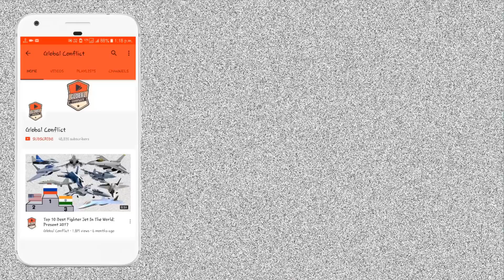April में P-75i Deal को मिल सकता है Approval | DRDO का AIP को मिला बड़ा Success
Multi-billion deals for 30 armed drones from the U.S. and six advanced submarines under Project-75I are likely to be taken by the Defence Acquisition Council (DAC) in April for approval, a government official said. “All the procedures have been completed and the deals are likely to be taken up at the next meeting of the DAC for approval,” the official said. “There is no DAC in March, the next one is scheduled in April.”

India has been looking to procure 30 armed drones, 10 for each service, from the U.S. but the process has been repeatedly delayed over the last couple of years. While the Navy has a pressing requirement for the High Altitude Long Endurance (HALE) drones, there have been questions on their utility for the Army and Air Force, given the high cost of the platform.

The three Services have since finalised the Qualitative Requirements and the all the processing has been completed. The case is now ready to be put up before the DAC, the official stated.

Last November, the Navy inducted two MQ-9B Sea Guardian unarmed drones procured from the U.S. on lease for one year.

The U.S. has given in principle approval for the sale of these armed drones to India sometime back and the deal came up for discussion during the India-US 2+2 ministerial dialogue last October.

However, since the stand-off with China in Eastern Ladakh last May, the need for long endurance drones to maintain continuous surveillance of the border has been acutely felt and the armed forces are in the process of procuring drones of several other categories as well.

Defence Research and Development Organisation (DRDO) has achieved an important milestone in the development of Air Independent Propulsion (AIP) System by proving the land-based prototype on 8 March 2021. The plant was operated in endurance mode and max power mode as per the user requirements. The system is being developed by Naval Materials Research Laboratory (NMRL) of DRDO.

AIP has a force multiplier effect on lethality of a diesel electric submarine as it enhances the submerged endurance of the boat, several folds. Fuel cell-based AIP has merits in performance compared to other technologies.

While there are different types of AIP systems being pursued internationally, fuel cell-based AIP of NMRL is unique as the hydrogen is generated onboard.

The technology has been successfully developed with the support of industry partners L&T and Thermax. It has now reached the stage of maturity for fitment into target vessels.

Raksha Mantri Shri Rajnath Singh congratulated DRDO, Indian Navy and Industry for the achievement.

Secretary DDR&D and Chairman DRDO, Dr G Satheesh Reddy appreciated the efforts of the teams involved in the successful development. He called upon the DRDO fraternity to come up with more such advanced technological achievements by putting extraordinary efforts.